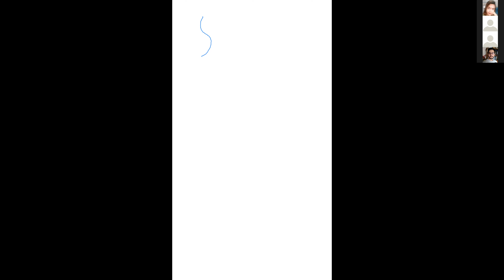Online class no 2 of Business Mathematics, Spring 2020 of MBA from Green University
This class was held on 02/04/2020, Facilitate  by the course instructor MS. LAILA FERDOUSY . She was discussing about Integral Calculus with five basic rules of it. This video is uploaded to help students more about the topic.